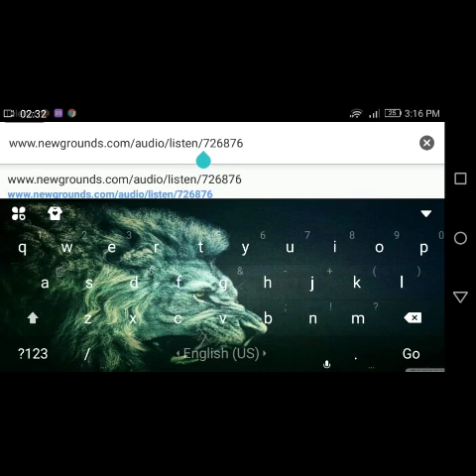Geometry Dash #2 (Showing you how i make levels)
Hey guys! Me again, GameSsoner, today we will be playing Geometry Dash , you can download this game on the Google Play Store.

Screen Recorder: Huawei P8 Lite Screen Recorder

If you have any suggestions for games i could play, please leave it in the comments below, i will try my best to answer all questions and reply to comments.